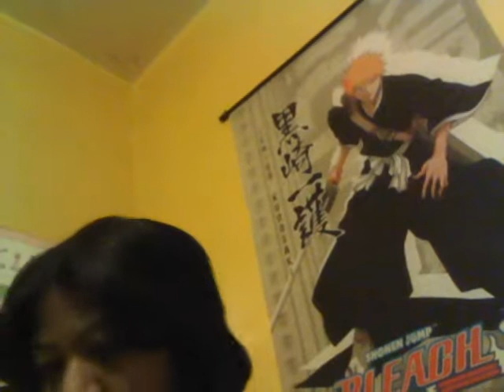In the lights of Alicia part 2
products used: Sephora Collection (endless color blockbuster), Urban Decay Eye shadow, Kat Von D eyebrush set and q-tips